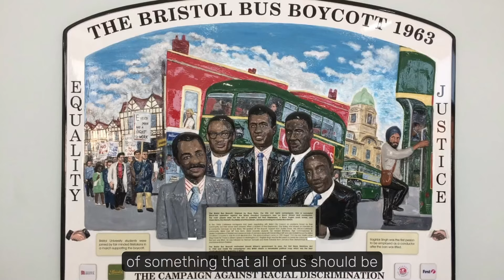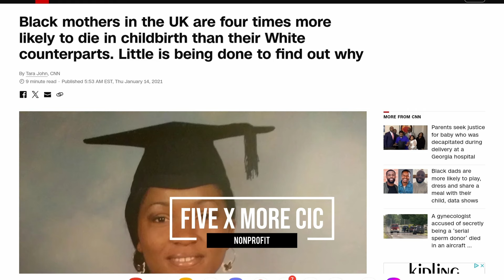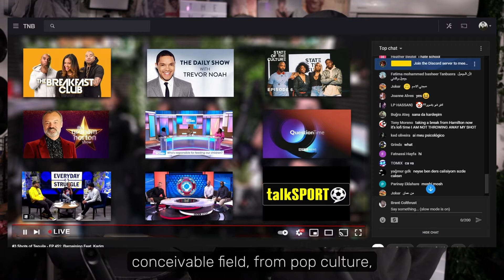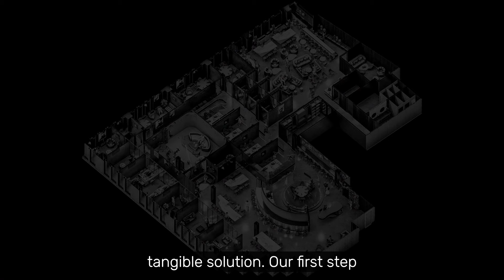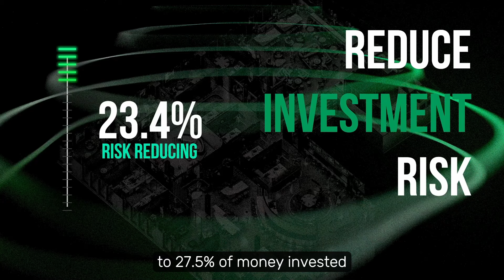THEISOURSTNB - THE TIME IS NOW, LET'S JUST DO IT!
"The time is now... Let's just do it... No turning back!"

This is the mantra! This is the chant! Fearless, bold and ready to make the impossible a reality by any means necessary.

Naysayers say we can't be on code, we can't unify, we can't build together. Well, we're doing exactly that to SHOW and PROVE that has always been a lie...and to show & prove, we're on job & mean business!

I am because we are! This is for you, this is for us! This is just the beginning. This is us actively taking our destinies into our own hands. No more looking to others to do for us what we are more than capable of doing for ourselves!

Black Excellence is not just an idea...it is a tangible living reality. Let's share with the world our experiences, our stories, our brilliance with our voices, with our pens, through our lens... and, most importantly, on our terms!

Follow @thenewblxck on all social media platforms. for ALL information regarding how to join the movement & how to secure shares in TNB. The revolution that Black British culture has always needed in mainstream media has arrived!